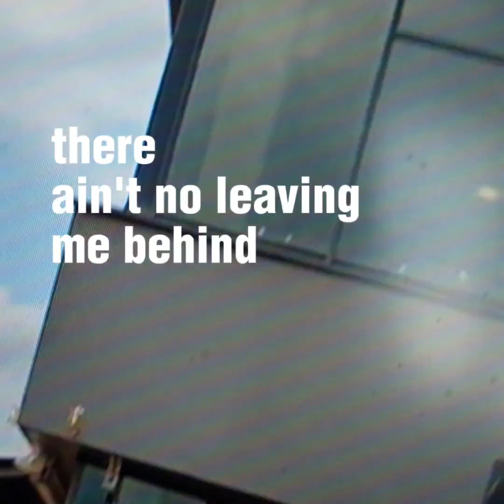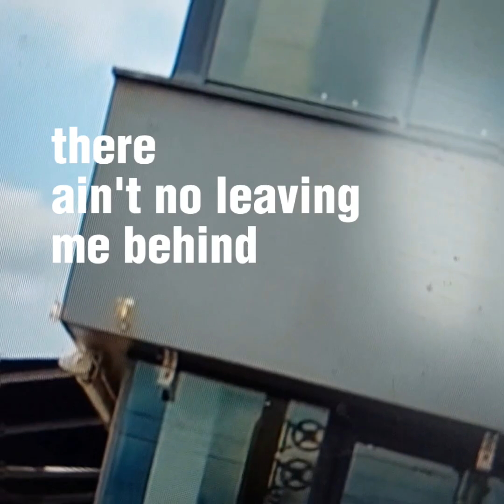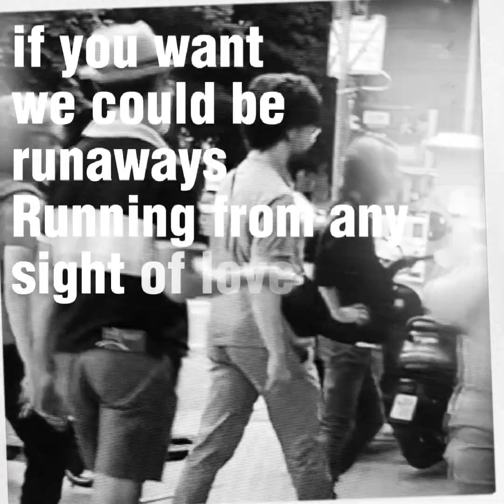Stefan Neumann - Desperado (Rihanna Cover)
This Rihanna Cover was visualised by @OLAF_LENZ_SHORT_FILMS
Performed by Stefan Neumann (all instruments and vocals on January 2023.

for more informations.